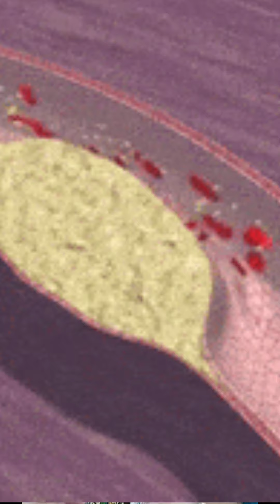HINDI NA MAKAPATI'GAS?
Shopee: shopee.ph/nursesaramifc